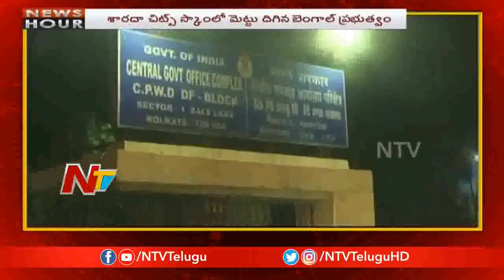News Hour | Morning News | 21st February 2019 | Part 03 | NTV